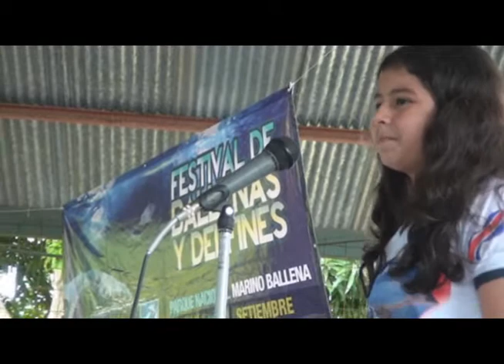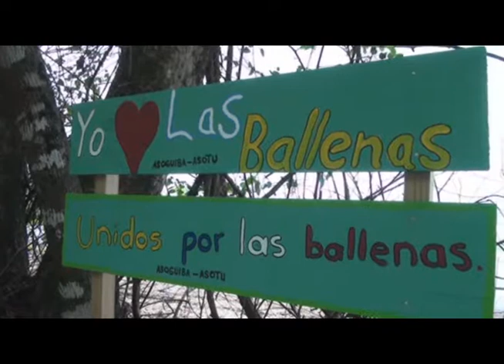Sexto Festival de Delfines y Ballenas 2014